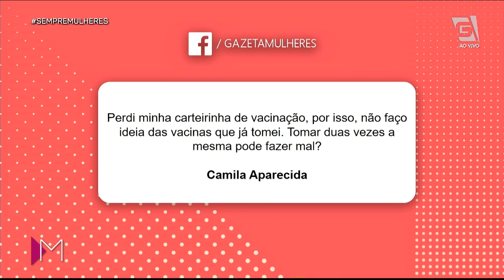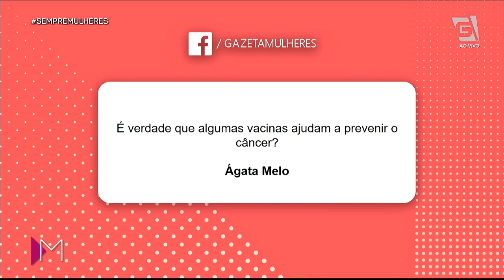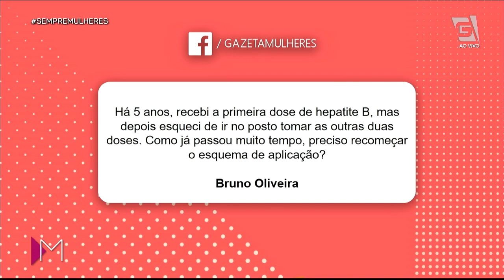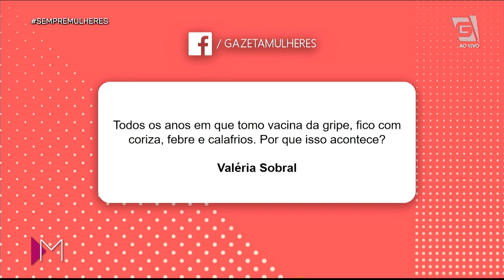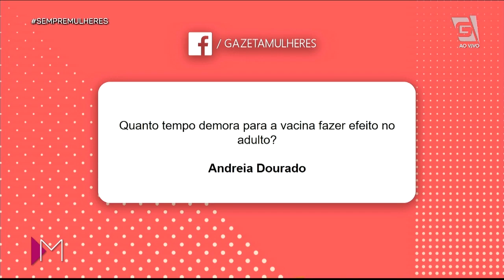Vacinação: mitos e verdades - Mulheres (17/10/2019)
Mitos e verdades sobre VACINAÇÃO: venha tirar suas dúvidas! 💉 Quem explica é o infectologista Francisco Ivanildo de Oliveira Junior.